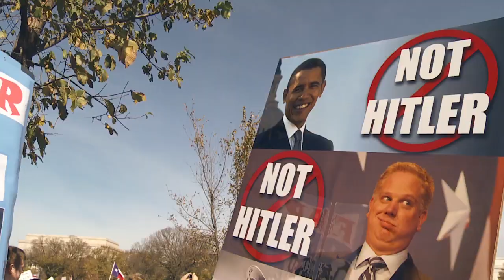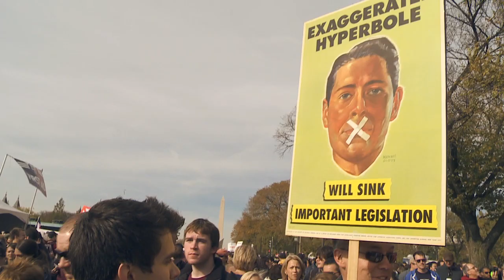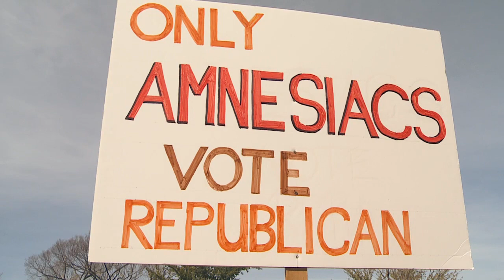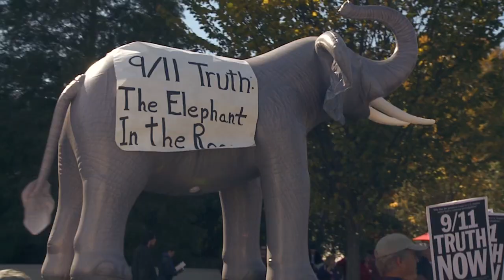Rally to Restore Sanity - Interviews with Participants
On October 30, 2010, thousands of people gathered in the National Mall for the "Rally to Restore Sanity" called for by Jon Stewart on his show.

While participants attended for a variety of reasons, many of them raised concerns about the deteriorating state of news media, especially the hyperbolic and hyperpartisan content of 24/7 cable news networks.

Many of those who expressed concerns nonetheless cited partisan news outlets as their primary source for news, while others cited The Daily Show, something Mr. Stewart has discouraged.

Not a single participant listed their regional newspaper as a source for news, and it was telling that the majority of the people we spoke to were unaware of the details of the elections in their congressional districts (this despite many of them having already voted.)

If an intention of the "Rally to Restore Sanity" was to dissuade people from voicing divisive and paranoid political accusations, it was not enough to deter the fringe  In lieu of the Birthers common at Tea Party events, there was a small presence of 9/11 Truthers who accused the Bush administration of orchestrating the 9/11 attacks.  (Doubtless, these flimsy conspiracy theorists will present themselves in the comment threads below.)

But for the most part, the rally represented a congenial gathering of center to center-left people who are opposed to ideological purity tests and uncompromising dogmas, and who focused their blame on the divisive media coverage of political issues.

Thank you to John Rixey for the closed captions.

Produced and edited by Chase Whiteside (interviews) and Erick Stoll (camera) with additional camera from Zac Sleeth.